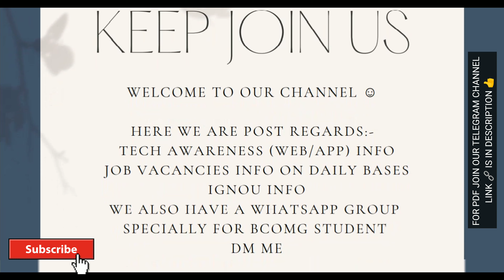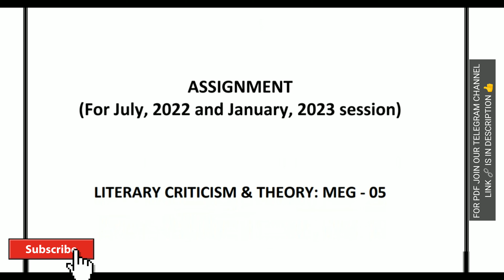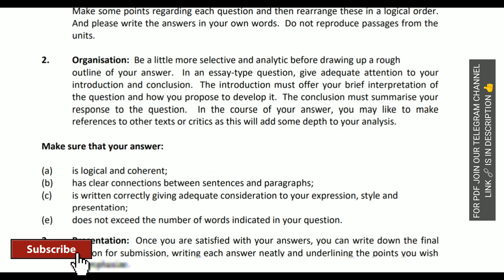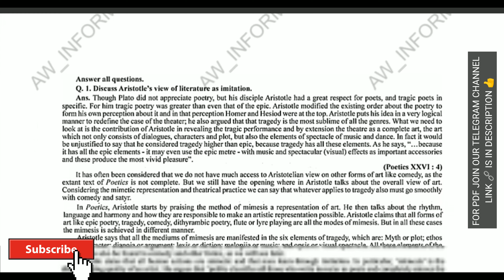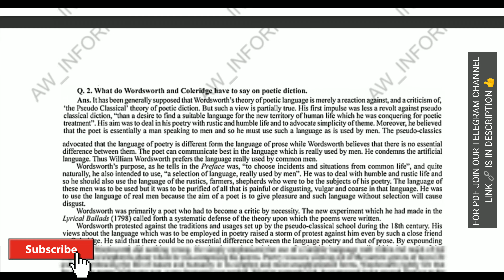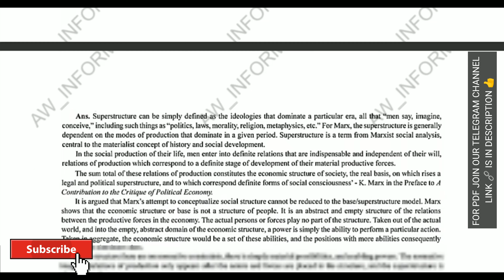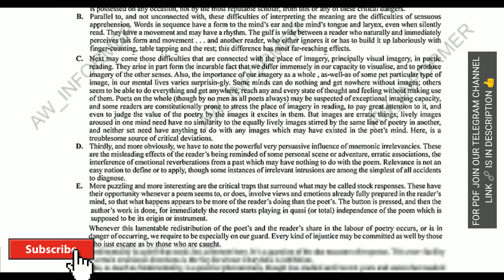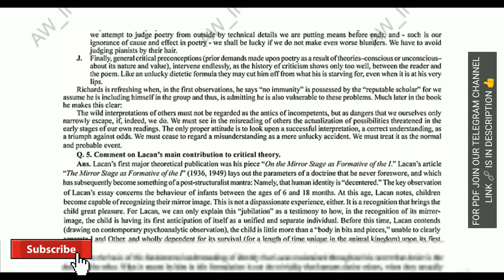MEG 05 SOLVED ASSIGNMENT IN ENGLISH 22-23 | FREE SOLVED PDF 😦😮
MEG 05 SOLVED ASSIGNMENTS 2022-23 IN ENGLISH | MEG 05 SOLVED ASSIGNMENTS 2022-23 IN ENGLISH